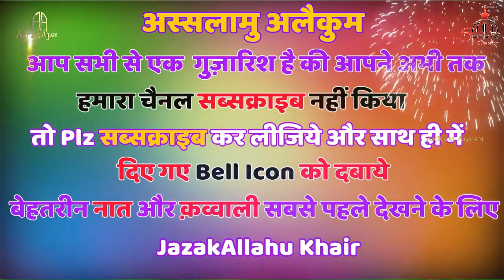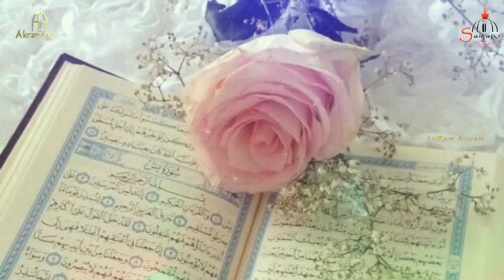🥰 2024New kavvali😲 khwaja Mera Sona rage famous kavvali 💓ajmersharif